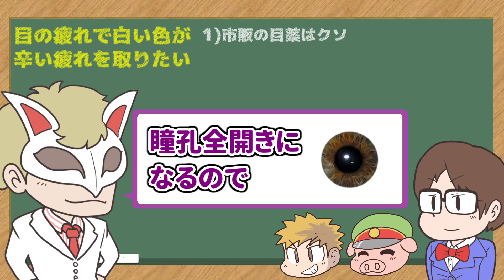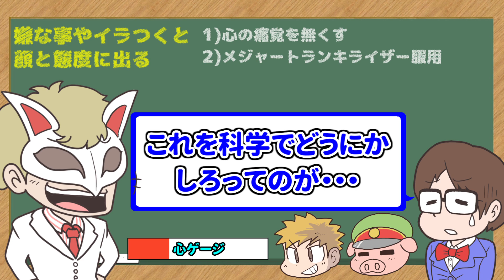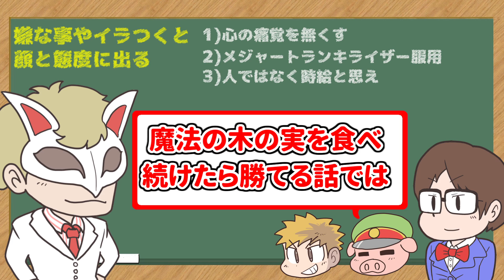【人生相談】こいつやっぱり心無かった・・・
くられ先生への質問箱はコチラ!!

くられ先生のTwitterはこちら！

鬱先生　　 　→ @utu072
ゾム　　　 　→ @wrwrdzom
ロボロ　　　 → @roboro_heaven